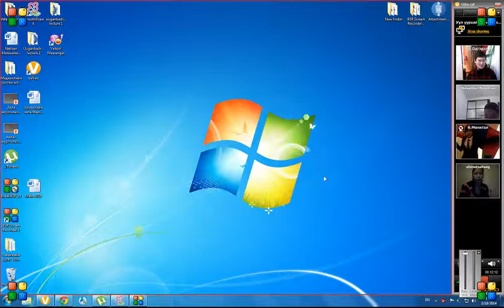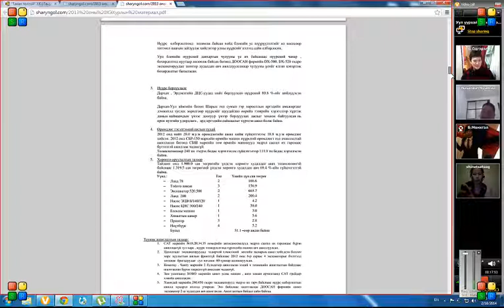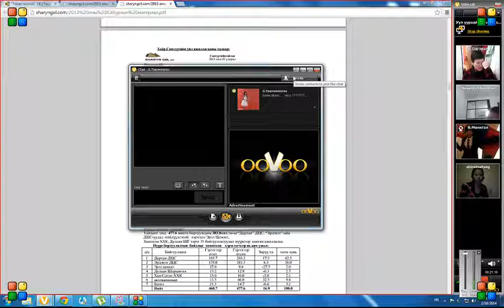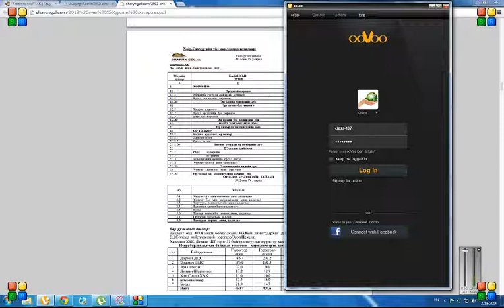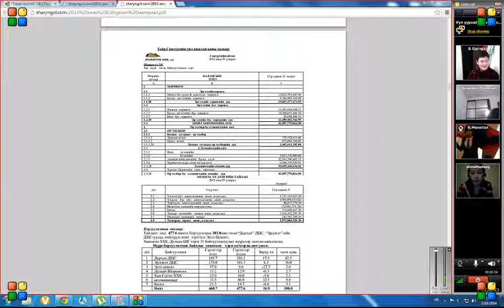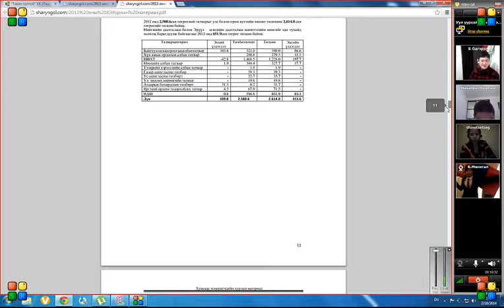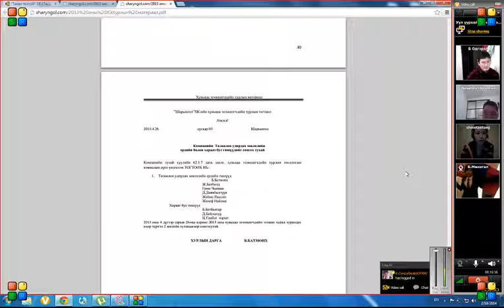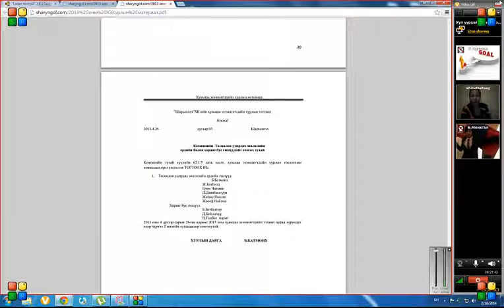Уул уурхайн бодлого төлөвлөлт Лекц хүдэр гэж юу вэ 2014 02 18